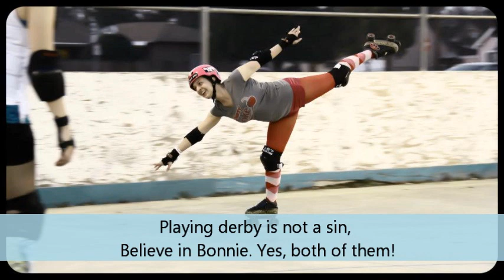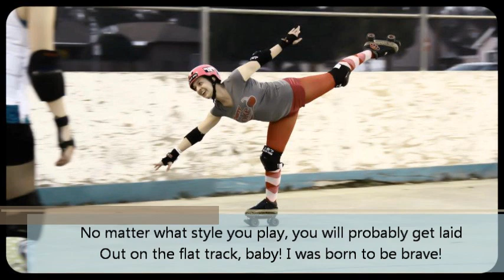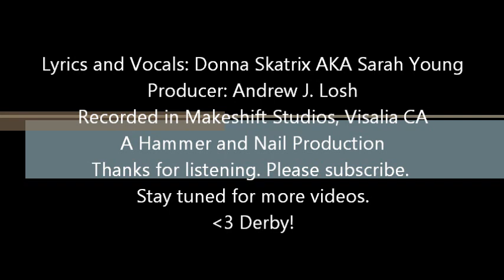Lady Gaga "Born this Way" Roller Derby Parody- "Born to SK8" Donna Skatrix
"Born to SK8" a Roller Derby Parody Song
Lyrics and vocals by Donna Skatrix AKA Sarah Young
Produced by Andrew J Losh, Makeshift Productions
Recorded in Makeshift Studios, Visalia CA
Lyrics video by Sarah Young
Photo by Andrew J Losh
XOXO
Donna Skatrix

"Born to SK8" lyrics
It doesn't matter if you love to skate or capital SK8.
Just put your wheels on, cuz you were born to skate, baby!

My mama took me when I was young
To the local roller rink.
She did my hair up and put my skates on.
Magic happened in a blink!

Just go out there and give it your all
She said: Doesn't have to be perfect, babe
Keep that head on a swivel and you'll go far!
Derby saves a soul a day!

I'm beautiful in my skates
And there is no mistake
I'm playin Flat Track Derby
I was born to skate

Baiting the blockers outside,
So I can juke right on by
I'm on the fast track baby
I was born to skate! Born to skate!

Ooh, there ain't no other way,
Baby, I was born to skate.

Groovin every which away
Flat track derby, I was born to skate.

Don't be a Dick. Just be the Queen
Of the RINK!

Get giant bruises and photograph them,
On Facebook you post the truth.
You're playing derby, in the of house of skates,
You must sport legwear from your youth!

Playing derby is not a sin,
Believe in Bonnie. Yes, both of them!
Love your life, love playing derby and
Being the best skater you can!

I jump the apex inside,
So I can fly right by
I'm out the pack now baby

Jamming crazy is the way

Fast feet, toe stops are the way
Playing flat track derby, I was born this way.

Even if you're broke, go steal the scene!
You're hip check, POW! Ninja offense,
Will decimate your opponent!

Whether you make some penalties,
Like trip and cut or blows to kness
Rejoice and play derby today
Cause baby, you were born this way!

No matter big, small or fly
Lesbian, straight girls alike,
Are playing flat track derby.
We were born to survive

No matter what style you play
You will probably get laid
Out on the flat track, baby

Getting lead jam all night,
I have begun to take flight!

Mohawk turns are the way,
Baby, I was born to play!

Rollercon = best Vay-cay!
I'm playing flat track derby, I was born to skate.

I was born to skate, hey
I was born to play, hey
I'm playin flat track derby, I was born to skate, hey

I'm on the fast track, baby, I was born this way, hey!